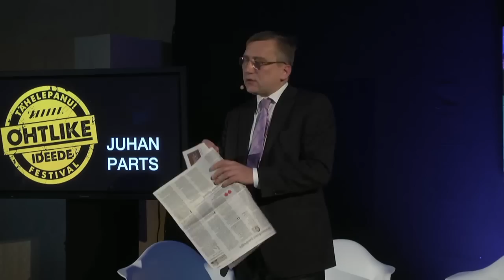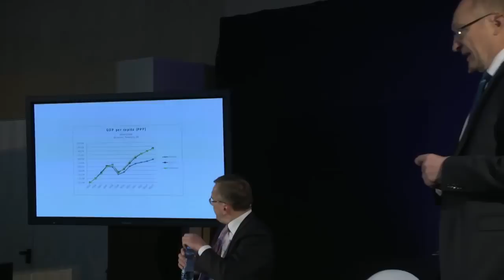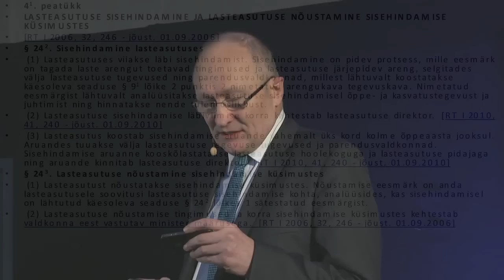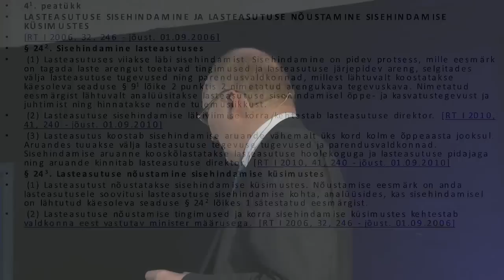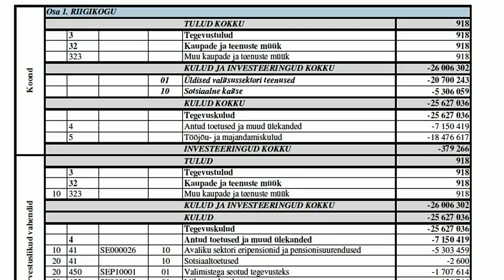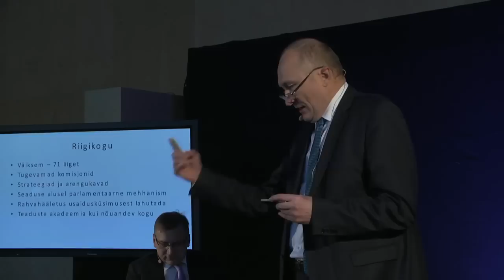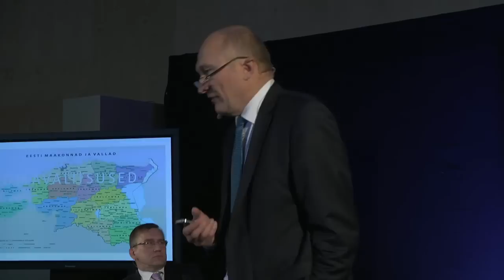OHTLIKE IDEEDE FESTIVAL VOL2 RIIGIREFORM